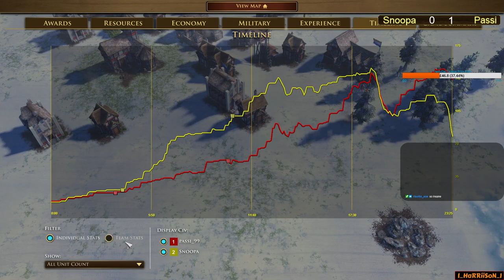Trash-Can League ⚔️ Round 7 ⚔️ Snoopa vs Passi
Here it is! The Trash Can League (TCL) has started! This is a semi-pro league event where 9 players face each other in a league format, every one plays everyone. Each series is a Play all 3!! featuring home map picks and that each player must play 3 different civs in a series we are in for great event!

Game 1: Siberia; Britain vs Dutch  00:00
Game 2: Great Plains; Inca vs Germany 29:10
Game 3: Punjab; Russia vs Otto 54:23

That’s all I have for you today in this video, If you’ve liked this type of content then let me know in the comments below, give this video a like and I encourage you to hit that subscribe button. I am currently planning to release analytical, gameplay and commentary content for both AoE2 and AoE3 before AoE4 is released later this year which I'm very excited about.

Give these channels a Follow!
Highlight: ⚔️ Trash Can League Casting Round 7!